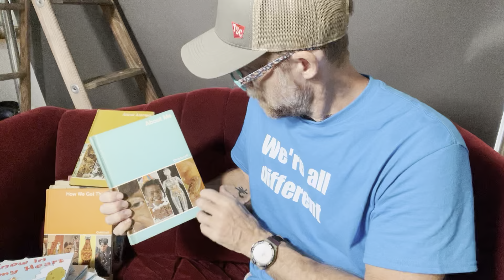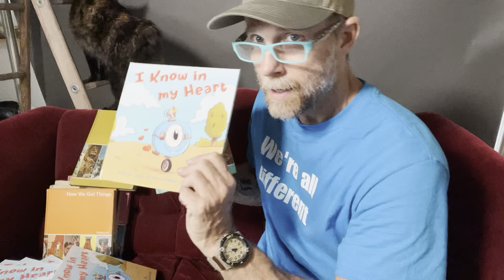Childcraft How and Why Library: About Me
This is a quick, two-minute review of "Childcraft How and Why Library: About Me", from the Childcraft How and Why Library.

The Childcraft How and Why Library, published by World Book (the encyclopedia company), is, by far, the best learning tool I've ever used. As I go through my old volumes,  I'm reminded of things I take for granted knowing. I never stop to think where I learned this fact or that fact... I just know it. But a significant portion of the information in my noggin came from  these books! I learned about dinosaurs. I learned about geology. I learned about the digestive system. These books put me far ahead of most of my peers in school. Things they were just learning, I already knew. These books made me into the "know-it-all" I am today! ;)

"Childcraft is a 15-volume annual series launched as a home instructional and educational resource for parents. Childcraft remained a mainstay within American households over 7 decades, sold door-to-door, direct to parents.

Childcraft was succeeded by Discovery and Discovery Science. Discovery and Discovery Science are multivolume print and digital reference resources for elementary readers.

The iconic Childcraft brand remains in the public domain as an Annual Update to owners of an original Childcraft set and is displayed each year at the Berkshire Hathaway Annual Shareholder’s meeting."